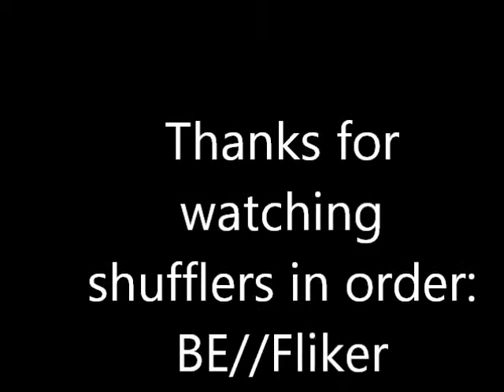!!!Melbourne Shuffle Compilation 7!!! (SONGLIST RELEASED)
Krusaders - Be My Guest
Viperized - Feel It
Brennan Heart - Remember
Amplifierz - Human Race
Robin Clark - Da Fuk
I Dont Know This One :P
BoNkErS - DroiD ReMiX Hard Style
D-Block S-te-Fan - Music Made Addict
Headhunterz - Rock Civilization (technoboy Remix)